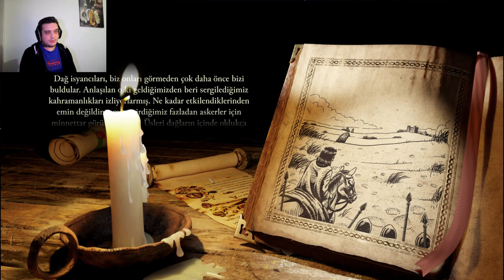Stronghold Definitive Edition " Türkçe " Gameplay Swine's Bay| Partizanlar..! #5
Sevgili Dostlar Bu Seride Mücevher Hikayesi Görevinden " Swine's Bay - Domuz Körfezi " Bölümlerinin Serisidir Rehber Tadında Bölümler,  Keyifli Eğlenceli Bol Seyirli Dakikalar Dilerim...